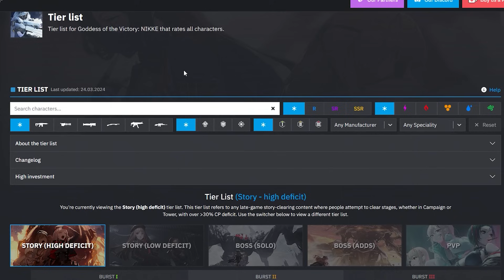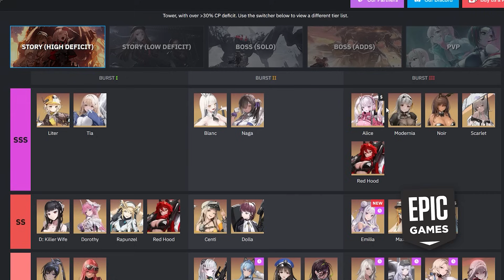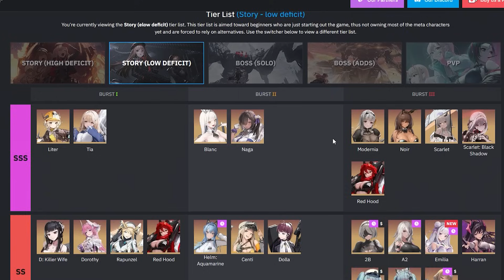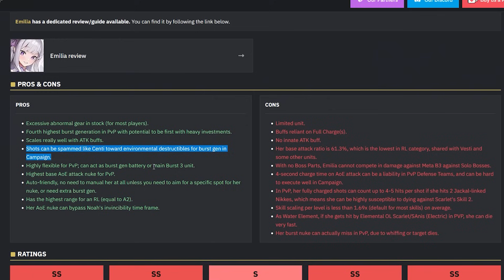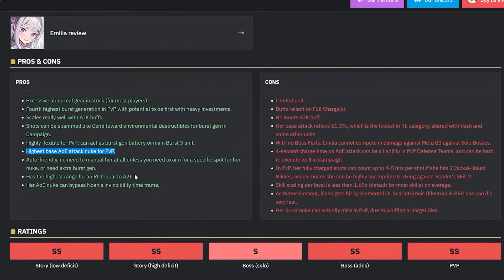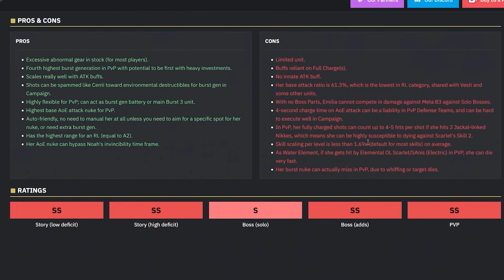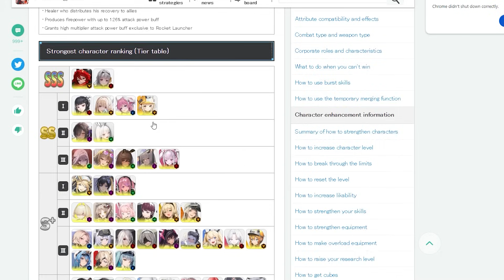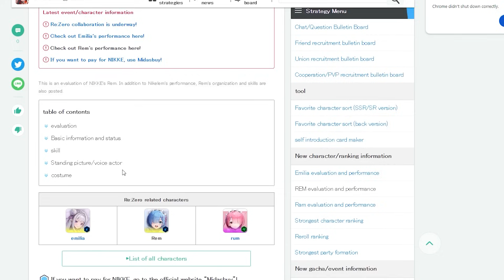*AYOOO! EMILIA POPPED OFF!! TIER LIST RANKING IS HERE! + JP RANK / REVIEW (Nikke Goddess of Victory)